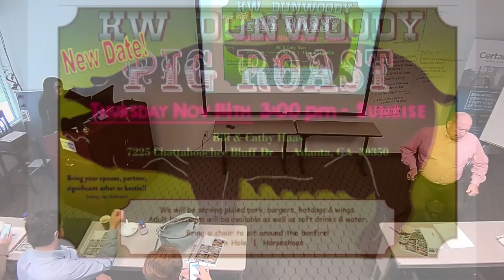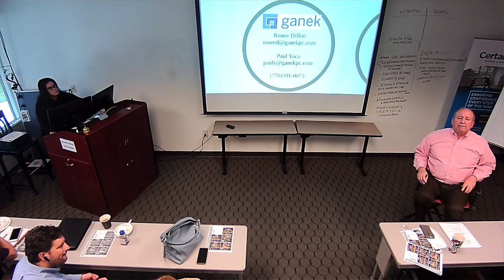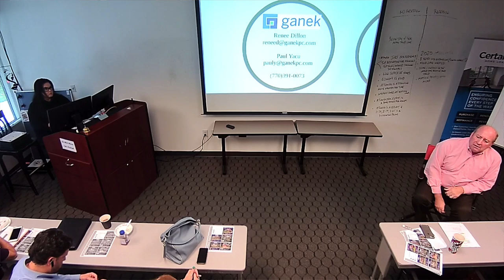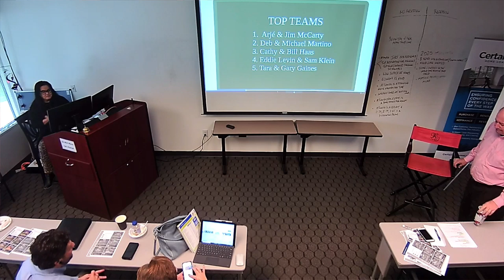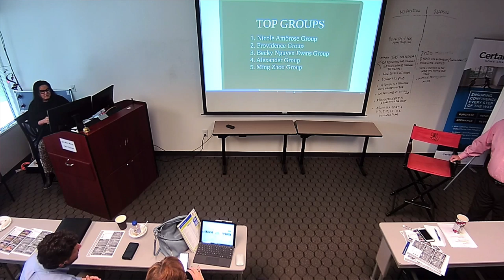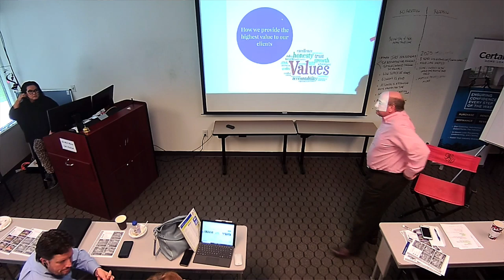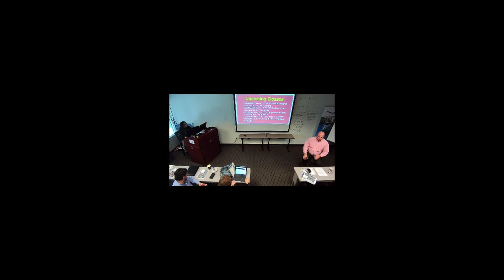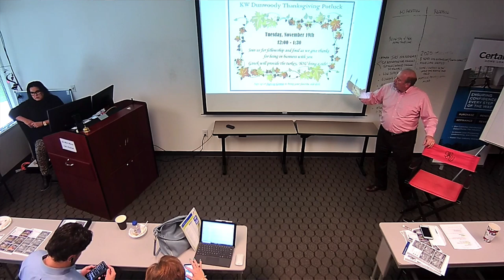Sales Meeting - Top Producers - November 12, 2019